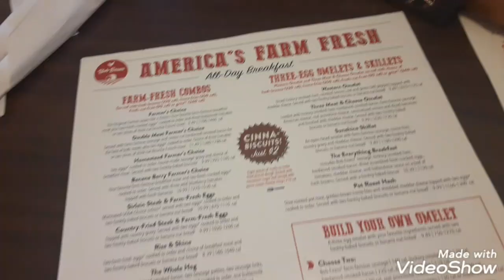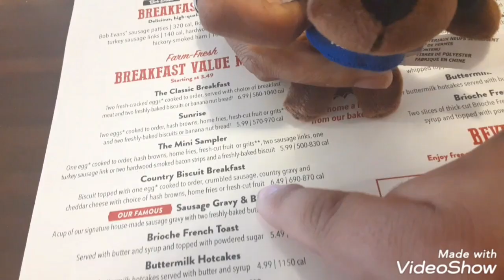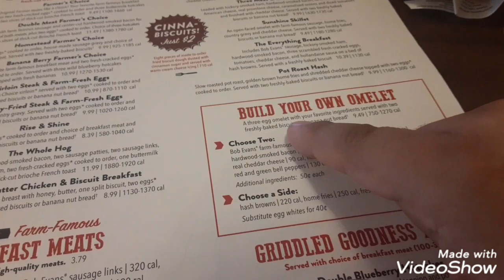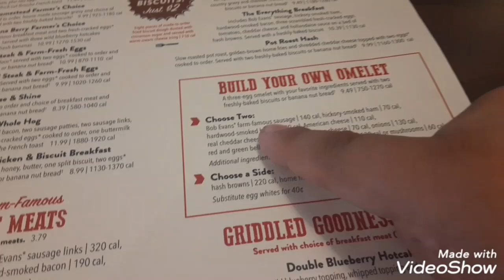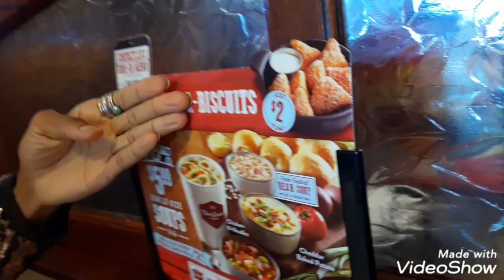Bob Evan's food review 5 stars!